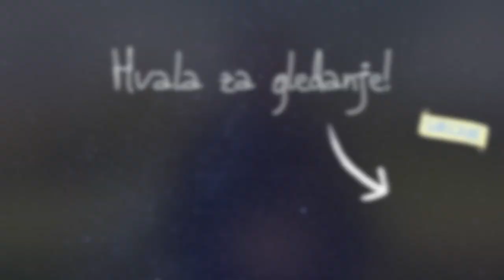Pozitivna minuta [100] - ZAŠTO PRIČAM PRIČE?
Moraš imati svoju priču. Zapravo, već je imaš. Moraš imati i hrabrosti ipričati je drugima. Tako ćeš je sačuvati. Inače, izgubit ćeš svoju priču slušajući priče koje će ti drugi pričati. Pronađi svoju priču, čuvaj je i pričaj je.